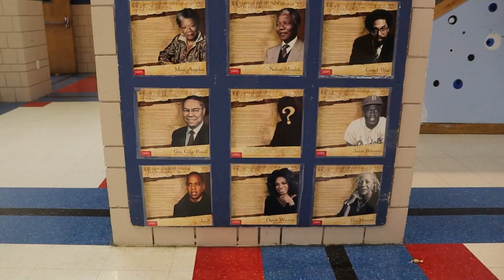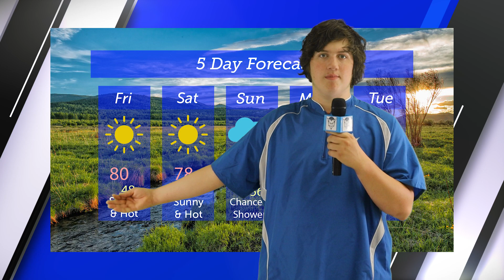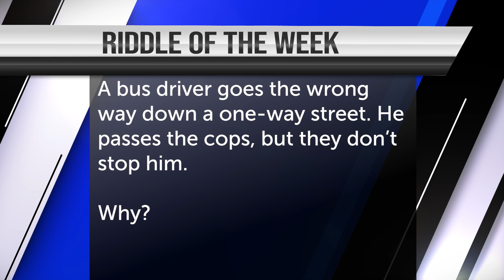Blue Devil Weekly - May 24, 2024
This week we get an update on sports, look ahead to the Memorial Day weekend, and more.